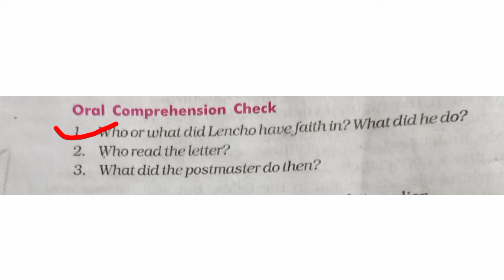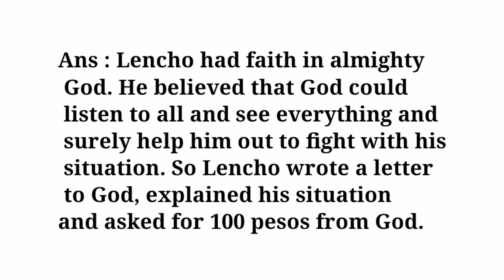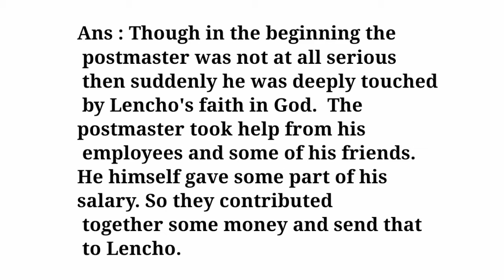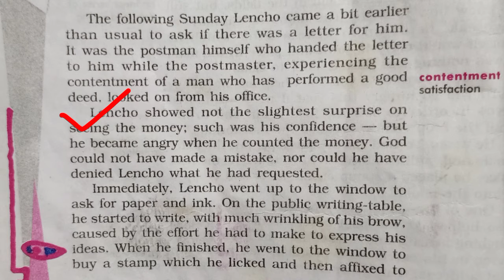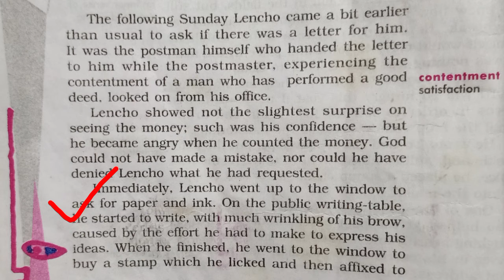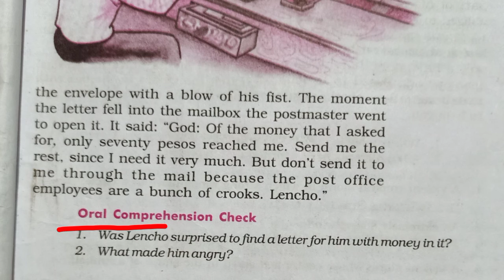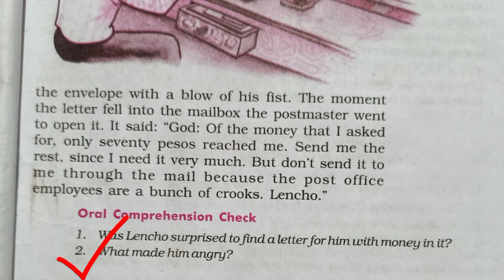A Letter to God explained in Assamese || Class - 10 || Part : III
Hello Students,

In this video I explained the lesson A letter to God from your class 10th English Textbook in Assamese. I tried to use as easy words as possible so that you get the clear idea of the lesson. Hope this will help you to understand the story of Lencho.